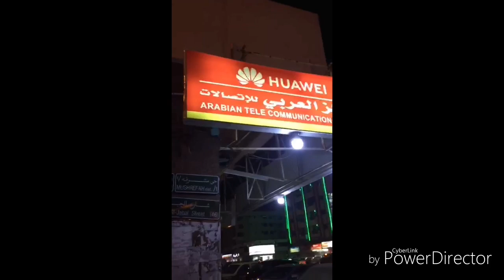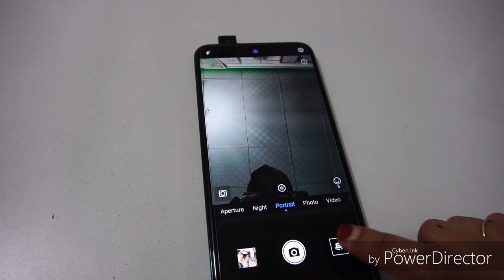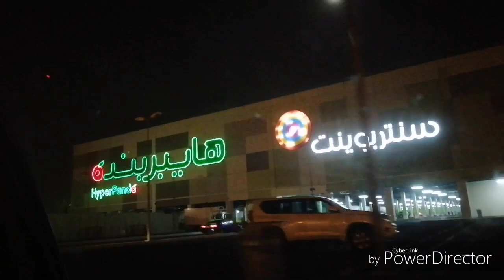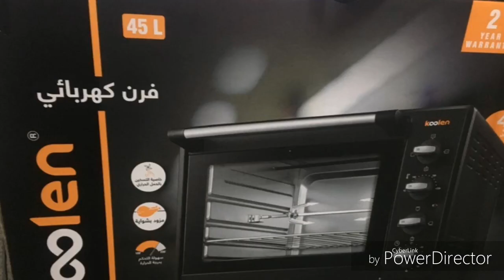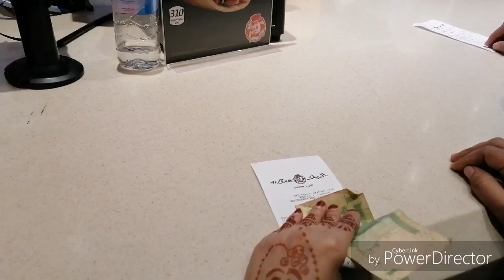weekanly night vlog in malayalam,shopping vlog in Malayalam,shopping at hypar panda,Arabic dinner,